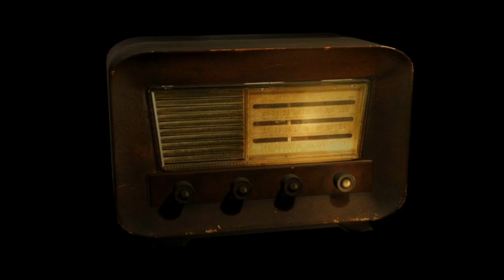Öğretmen Nedim Çakmak'ın İlginç Hikayesi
Öğretmen Nedim Çakmak'ın İlginç Hikayesi Öğretmen Nedim Çakmak ismini hiç duydunuz mu bilmem ama hayatının kısa öyküsü bir film olur... 50 yıl öncesinin şartları... Sözü kendisine bırakalım, okuyup yorumlamak size kalsın... "Köy öğretmeni olarak hayata başladım. Babamın çiftliğinde daha 7 yaşında iken traktörle çift sürüyordum. Traktör parkındaki makine ve ekipmanlar, kendimi erkenden yetiştirmemi teşvik etmişti. İzmir sanayi bölgesinde ilk gençlik yıllarımda, ne tür faaliyetler varsa hepsine katıldım. Çınarlı Meslek Lisesi’nin Radyo-Elektronik bölümünün gece eğitimini de Öğretmen Okulu ile birlikte bitirdim. Elektroniğin piri Celal Dutar benim hocamdı. Öğretmen okulunda her türlü eğitim kolları faaliyetleri vardı. Ama teknoloji kolu yoktu… Sonradan senatör olan, öğretmen okulumuzun müdürü Tevfik Elmas Bey’in teşvikleri ile, tarihte ilk defa Radyo-Elektronik Kolu’nu kurdum. 19 yaşında bir dağ köyüne öğretmen oldum. Bilgilerimi hayata geçirmek için can atıyordum. O yıllarda Grunding marka transistörlü radyolar 900 Tl. idi. Öğretmen maaşı ise 450 TL. Yani iki öğretmen maaşına bir transistörlü radyo. (Bu günün parasıyla 6-7 bin TL) Bu millet öyle soyuluyordu. Bu duruma çok içerlemiştim. İzmir-Çankaya Caddesinde elektronik hurdacıları vardı. Atılmış radyo kondansatörleri aslında radyonun kalbidir. Bunlar elinde oldu mu, gerisi kolay. Hurdacıdan aldığım parçalarla bir transistörlü radyo 30 liraya mal oluyordu. Öğretmenlik yaptığım dağ köyünün muhtarı İrfan muhtarlık binasını verdi “Burası senin” dedi. Muhtar marangozdu. Çok özel bir çalışma masası yaptı. Çalışmaya başladık… Radyo elemanlarını monte ettim. En son hoparlörü kalmıştı. “Muhtar hazır ol, tut şu kablonun ucunu hoparlörün dibine değdir” dedim. Değdirdiği gibi, oyun havaları patladı. Muhtar sevinçle dışarı fırladı; “Öğretmenimiz radyo icat etti” diye köy meydanındaki kahveye koştu. Köylü merakla muhtarlığa doluştu; “Ülen, 900 gaymelik iş bumuymuş “ diyorlardı. Ben “Öyle değil başkaları icat etti, ben sadece imal ettim” diye uyarıyordum. Ama onlar “sen icat ettin” diye diretiyorlardı. İlk önce muhtara ve azalara ve kendime sonra köylülerime 900 liralık radyoları 30 liraya mal ediyordum. Marangoz muhtar özel radyo kutularını yapıyor, hoparlör çıkışının deliklerini açıyordu. Kutunun yan tarafındaki kondansatör düğmesinden istasyon araması yapılıyordu. Iskala yoktu, ama olsun. Ses kulağa gelince istasyon tamamdı. Para da almıyordum ama, onlar da beni özel bakıma alarak maneviyatlarını tamamlıyorlardı. Herkes çok mutluydu yani. Günlerden bir gün jandarma başçavuşu devriyede; bizim uzun Memet radyosunu armut ağacına asmış, keyifle tarlasında çalışırken onu yakaladı. “Nedir ülen bu?” “Radyo baş efendi” “Böyle radyo mu olur ülen?” “Olur baş efendi, öğretmenimiz icat etti” “Nee, kaçak radyo yapmış…Tut onbaşı, zabıt tut” Zaptı tutmuşlar. Ama o yıllarda öğretmenlerin milletvekili gibi dokunulmazlığı vardı..Jandarma veya polis karakoluna çağıramazlardı. Milli eğitim müdürümüz ifade alır, savcılık soruşturmasına müdürümüz aracılık ederdi. Maarif müdürümüz Ahmet Bey “öğretmenimiz bana bir uğrasın”diyecek kadar kibardı. Uğradım, beni kaymakam beyin makamına götürdü. “O muhteşem mucit bu” dedi. Kaymakam suçumu tebliğ etti ama, birlikte savcılığa vermemek için de çare aradılar. Mevzuat hazretleri çok kesindi. Radyoların yıllık vergisi vardı. Vergi kaçakçılığı her radyo başına vergi cezasını gerektiriyordu. Hele, izinsiz radyo imal etmek casusluk gibi bir şeydi. Yıllarca hapis cezası… Ama bir yol buldular… Önce takdir ettiler, sonra bir sürgün cezası ile işi kapatarak, Ödemiş Bozdağları’ndaki Kızılkeçili köyüne sürgün ettiler. İş kapanmıştı, ama vatanımın geri kalmışlığının yaraları kapanmamıştı. Bahar aylarında Bozdağlar’a geldim. İsviçre gibi bir yer. Artık sürülecek bir yer yok. Dereboyunda keşfe çıktım. Terkedilmiş 3 su değirmeni vardı. Kasabalarda elektrikli değirmenler çıktığı için, pabucu dama atılmış su değirmenleri… Birinin suyu aktif, kapağı kapatınca dikine tribün borusundan adamı bulsa parçalayacak ‘Zap’lı su. Böyle boşu boşuna akar mı? O yıllarda hiçbir köyde elektrik yoktu. Hafta sonun dar ettim. İzmir Sanayi Bölgesi’nde Ahmet beyi buldum. Manisa sanayicisi Büyük adam Ahmet Tütüncüoğlu abimizden yardım aldım. Bir alternatör ve voltaj karalığı sağlayan Kollektör ve Konjüktör… Jenaratörün miline kayışla monte edilecek, tirübün kanatlarını kendi ellerimle kaynak yaptığım bir değirmen çarkı… Parçaları, sanayici Ahmet Bey köyüme kadar kendi cipi ile getirdi. Birkaç günde montajı yaptım. Köy kahvesine, okuluma, camiye ve köy meydanına kablolar çektim. İlk açılış için akşam karanlığını seçtim. Köylü merakla toplanmış bakıyor. Birden kapağını açıverdim, ortalık gündüz gibi oldu. Suyun gücü 15 köyü aydınlatacak elektrik üretebilirdi. Köylü sevinçten çığlık atıyordu; “Öğretmenimiz elektrik icat etti diye konuşmayın kardeşim, başıma iş açarsınız” demem hiçbir işe yaramadı. O gece devreyi kapatmadım. Sabaha kadar efeler zeybek oynadılar.